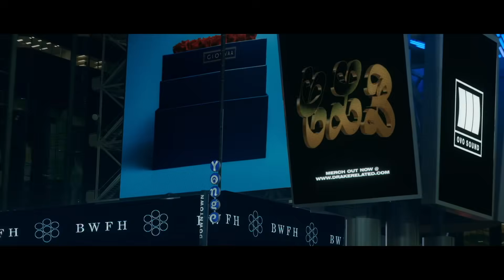Drake "Girls Want Girls" ft. Lil Baby (Fan Music Video)